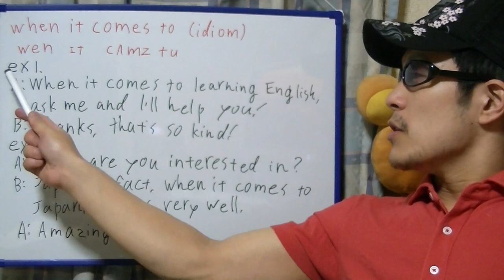brief English practice, "when it comes to"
On this video, I'm practicing ""when it comes to.